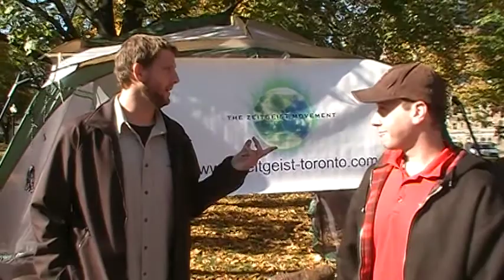Andrew talks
Back2Basics' Andrew gives us his take on the day, the movement and life in general.